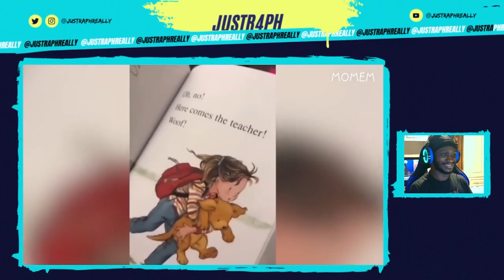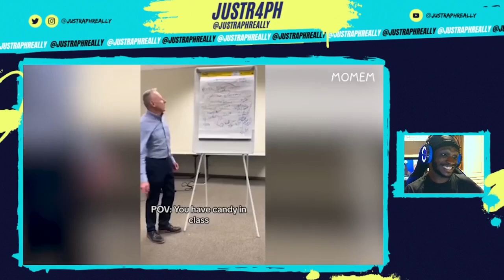Try Not To Laugh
New to my channel? Hello Friend, hope  you are okay ^_^